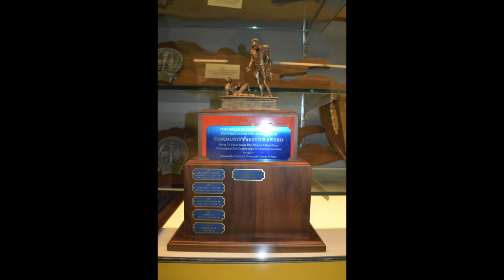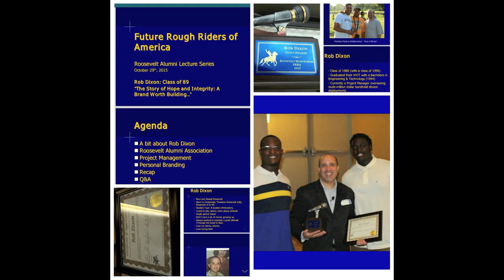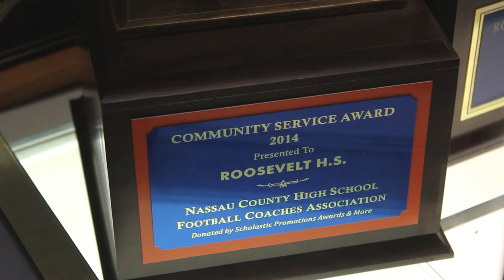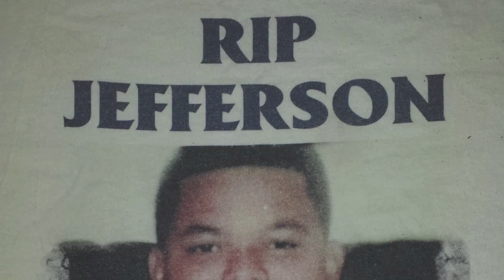Chukwuma Ukwu Heart of a Giant Finalist 2015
Roosevelt's own Chukwuma Ukwu. Four year varsity football starter, President and Founder of FRRA(Future Rough Riders of America) and finalist of Heart of a Giant. Presented by Hssurgery and Usafootball.